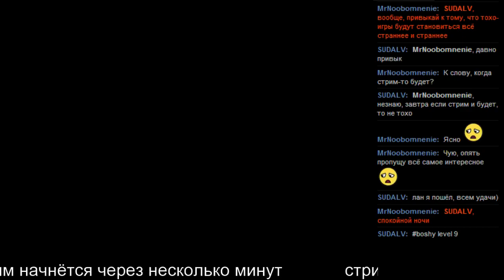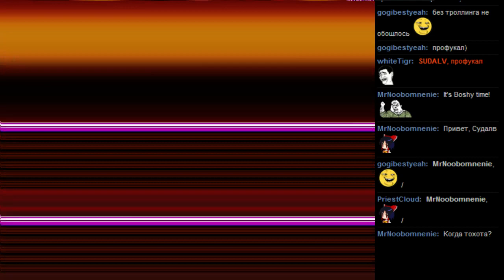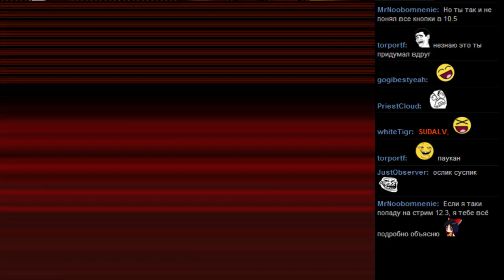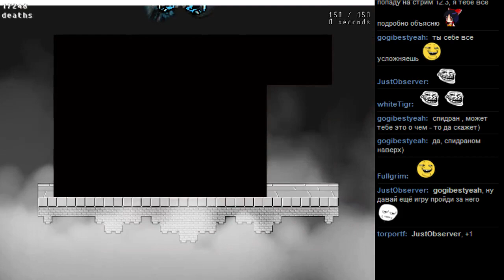BOSHY Level 9 часть 1